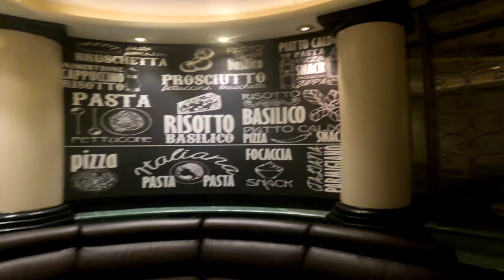Grand Princess Short Tour/Sea Barbers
Grand Princess